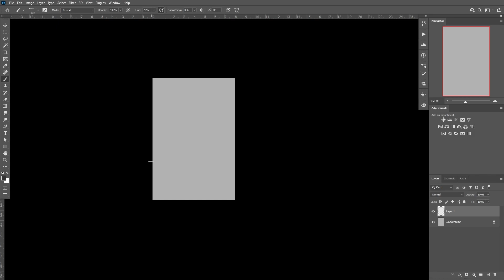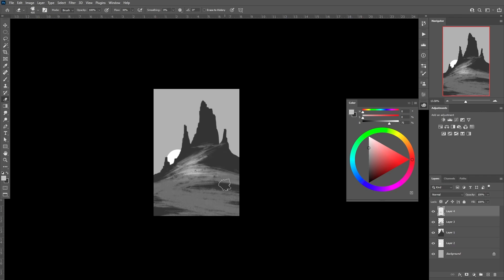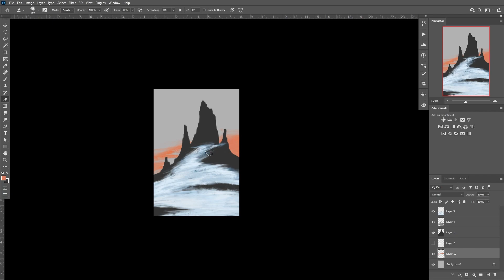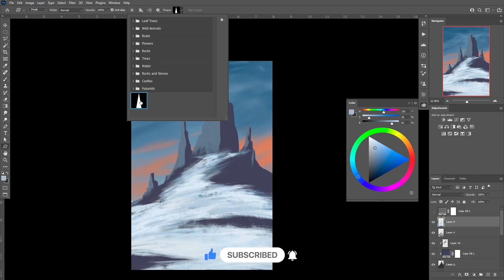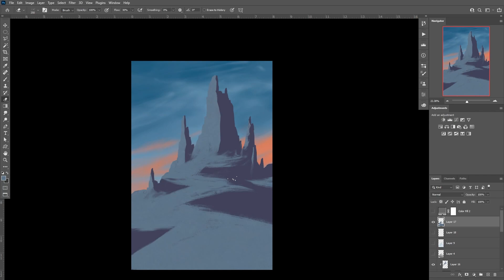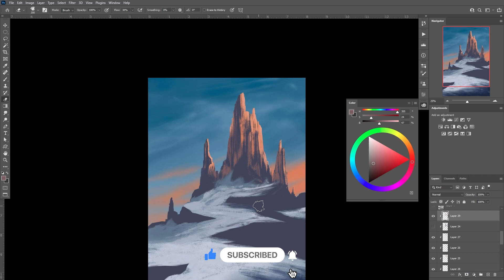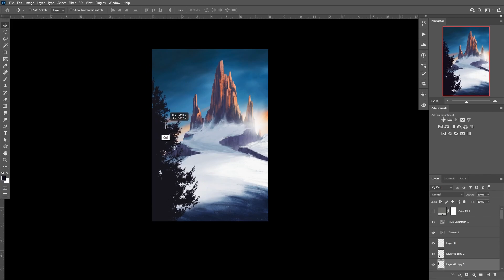Snow mountain: Landscape digital art timelapse | PHOTOSHOP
Hello everybody, this week, we turn back to one of my favorite things to paint, Mountains! This digital art took me nearly four hours to paint as I was experimenting with different brushes and colors. This one has turned out to be one of my favorites so far.

0:00 Intro
0:25 Blocking out
1:23 Coloring
9:46 Final product

Equipment used:

Lenovo Ideacenter G5
Wacom One
Zoom H1